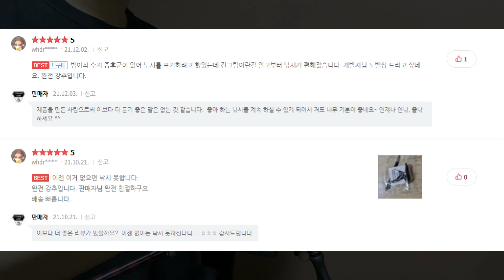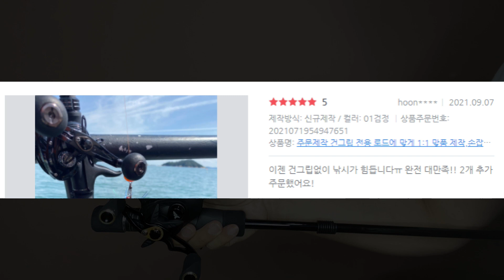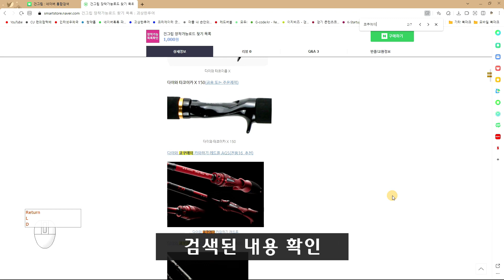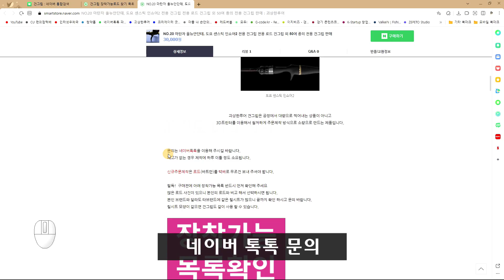선상낚시 필수품 일단 한번 써 보신 분들은 더 일찍 살껄 후회 한다는 바로 그제품 소개해 드립니다.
▶︎ 네이버 스토어 - 건그립, 낚시용품, 낚시 악세서리
▶︎ 괴상한루어 브랜드 마플샵 - 의류,악세서리, 패션잡화 등